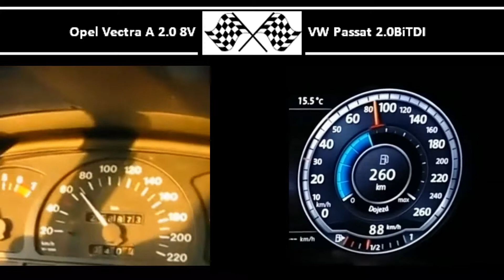Opel Vectra A 2.0 8V VS. VW Passat 2.0BiTDI - Acceleration 0-100km/h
Opel Vectra A 2.0 8V
115HP
170Nm
0-100 in 11,6s

VW Passat 2.0BiTDI
240HP
500Nm
0-100 in 7,0s